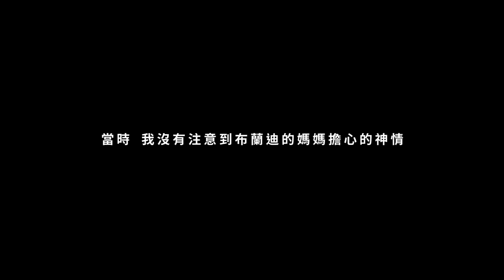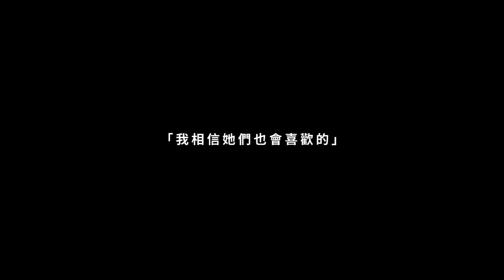【本噂屋】M-show｜請小心所有M開頭的節目…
歡迎光臨，本噂屋
把我知道的故事告訴你；把你產生的恐懼賣給我